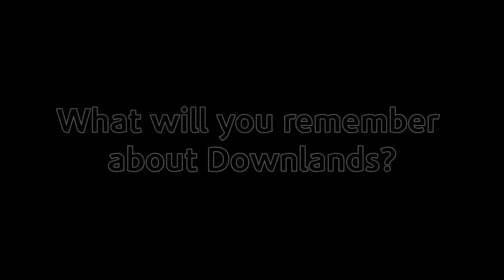The Downlands Class of 2013 Remembers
On the last day of school for our Seniors of 2013 we asked what their favourite memories of Downlands were. Amongst the excitement of finishing (and a bit of non-uniform facial stubble!) they told us.These are their stories.